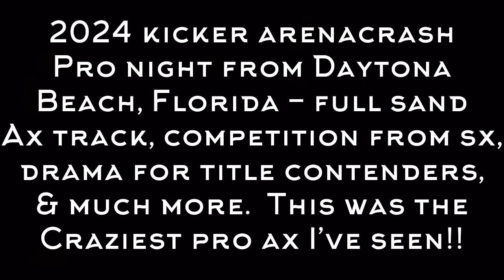THE MOST INSANE PRO ARENACRASH I’VE EVER SEEN! Daytona Kicker AX - Championship Drama